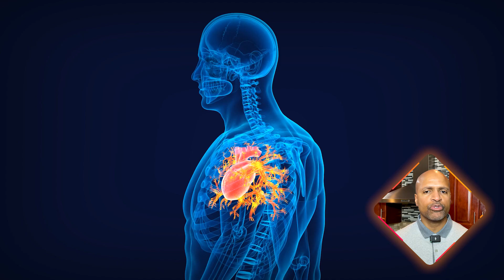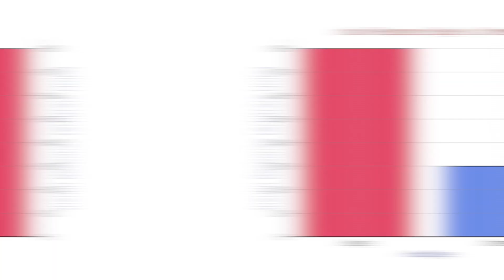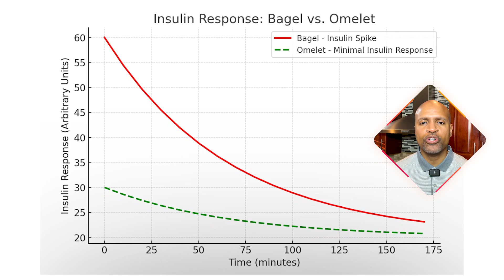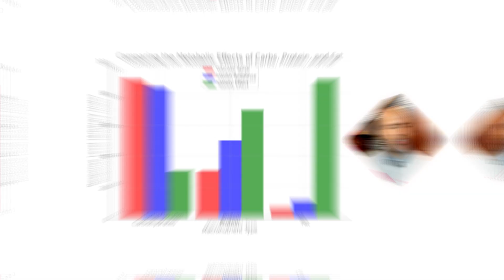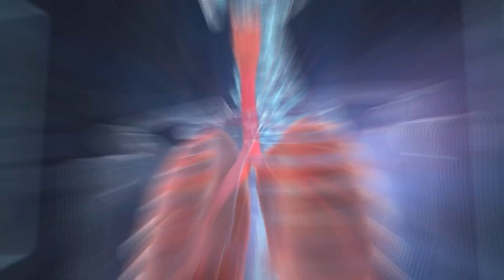This ONE Change Fixes Metabolic Health!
Why Calorie Counting is a Lie (Do This Instead!)

You’ve been told that losing weight is just about “calories in, calories out.” But what if I told you that’s not the full story? The truth is, calories don’t affect your body the same way—and if you’re only counting them, you’re missing the real key to fat loss and metabolic health.

🔥 In this video, I’ll break down:
✅ Why calorie counting often fails for weight loss
✅ How carbohydrate counting is FAR more effective
✅ The science behind glucose, insulin, and fat storage
✅ Why the SAME calories from different foods can have opposite effects on your metabolism
✅ How to track carbs properly to finally break through weight loss stalls

🚀 Stop struggling with diets that don’t work! If you want to burn fat, feel full, and fix metabolic dysfunction, focus on carbs—not just calories.

👀 Watch until the end for a simple strategy you can start using TODAY to make real, lasting progress!

📲 Apps like Carb Manager can help you track carbs accurately—don’t guess, look it up!

Video Timeline:
00:00 The Calorie Myth: Why It’s Failing You
00:51 Why 300 Calories from a Bagel ≠ 300 Calories from an Omelet
01:17 The Insulin & Fat Storage Connection Explained
03:08 Graph: Blood Sugar & Insulin Response for Carbs, Protein, and Fat